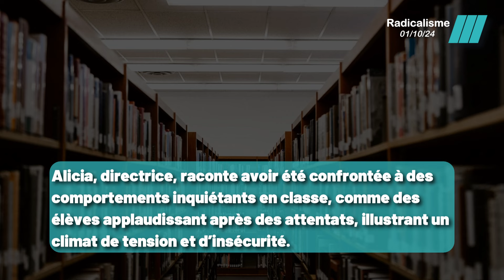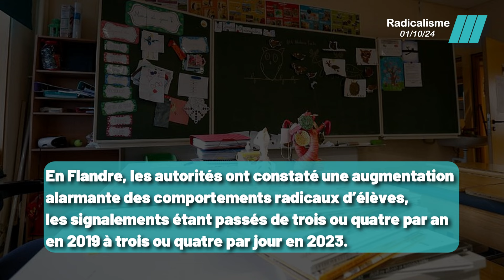Quand la Peur de Représailles réduit les Enseignants au Silence